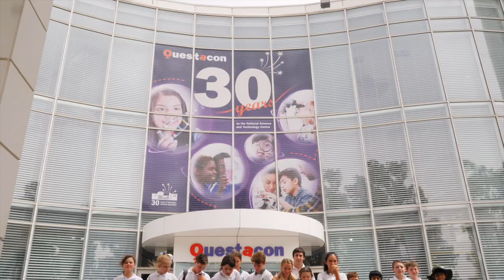Camp 2019: Our Nation's Capital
Some highlights from our trip to Canberra.